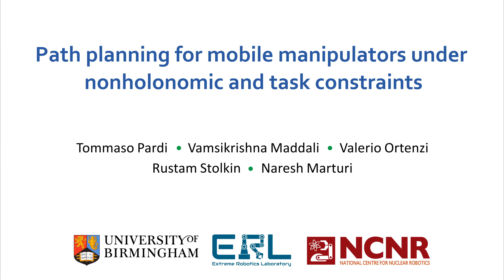Path planning for mobile manipulators under nonholonomic and task constraints [IROS-2020]